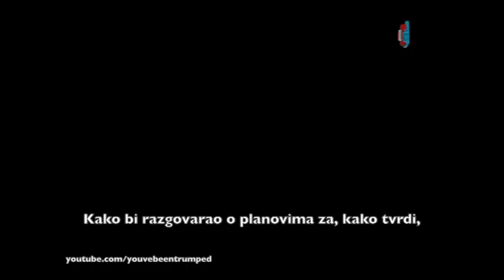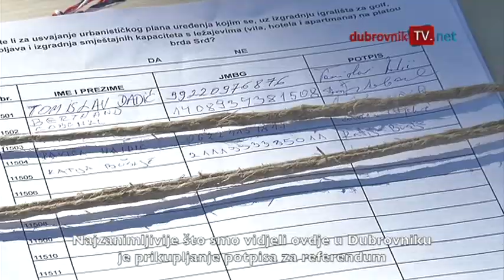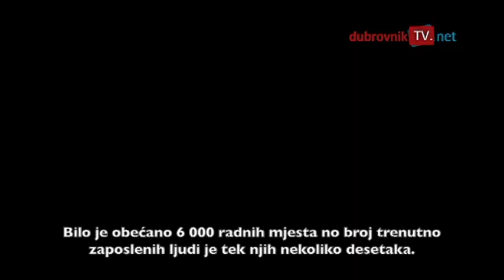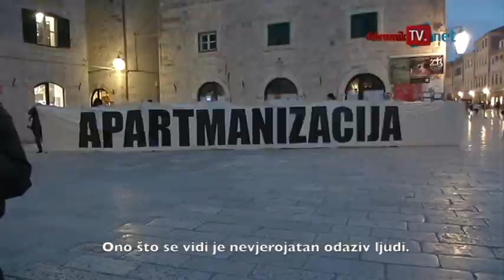dubrovniktv.net - Razgovor s Anthonyjem Baxterom, novinarom koji je nasamario Donalda Trumpa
The interview with Anthony Baxter, author of awarded movie "You've been trumped" in Dubrovnik.
Journalist: Mario Jurič, cameraman: Damir Belin.Rasprava o gradnji golfskog terena i turističkih objekata na platou Srđa prešla je granice Hrvatske. Ovih dana u Dubrovniku boravi "freelance" novinar Anthony Baxter, (bivši BBC-jev novinar), poznat po dokumentarcu "You've been Trumped" (Nasamareni ste) gdje se prikazuje američki milijarder Donald Trump koji svim silama želi izgraditi golfski resort na zaštićenom području na obali Škotske. Taj film pobrao je brojne međunarodne nagrade a nedavno je i prikazan na BBC-ju. U Gradu snima dokumentarac o gradnji na Srđu a u ekskluzivnom intervjuu pogledajte kako on vidi raspravu o gradnji golfa na Srđu koji je vrlo sličan onome u Škotskoj.

Gradnja golfskih terena i pripadajućih vila, apartmana i hotela trebala je biti završena, no od 2005. do 2012. Donald Trump u Aberdeenu je uspio izgraditi samo golfski teren s 18 rupa. Gradnja vila i hotela zapela je zbog moguće dozvole za izgradnju vjetroelektrane u blizini resorta. Vrijednost investicije jednaka je onoj u Dubrovniku. Iako je Trump obećao šest tisuća radnih mjesta, trenutno je zaposleno samo nekoliko desetaka.